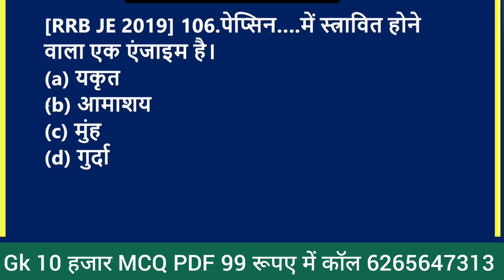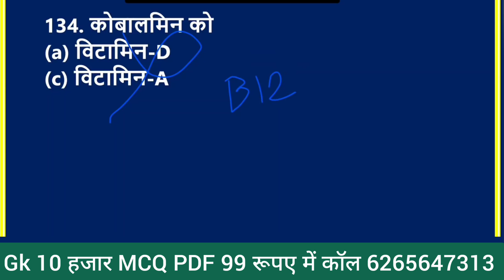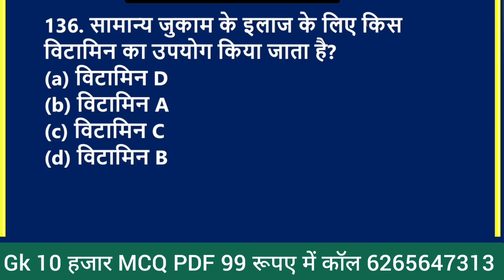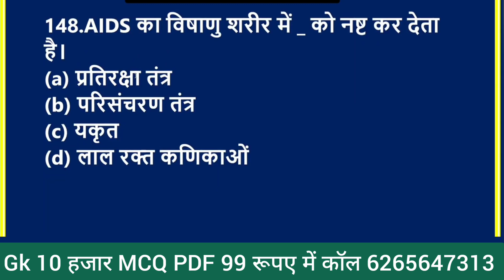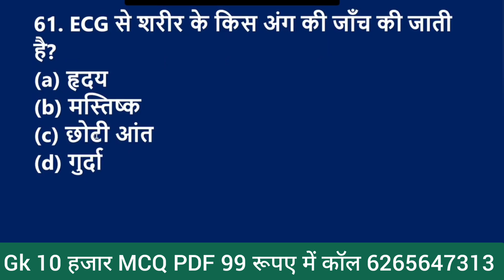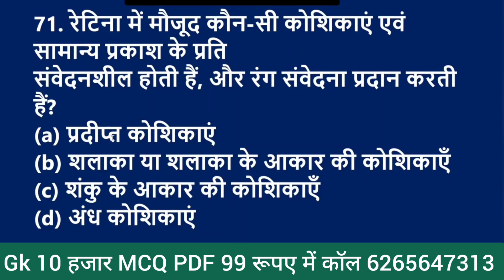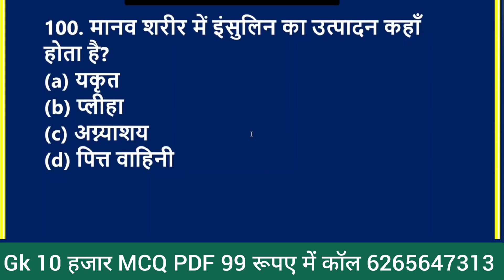1000 लुसेंट gk का सार पार्ट-1, बार बार एग्जाम में आये प्रश्न, 1000 lucent gk question answer mcq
1000 लुसेंट gk का सार पार्ट-1, बार बार एग्जाम में आये प्रश्न,  1000 lucent gk question answer mcq
gk
1000 gk questions in hindi, 1000 gk, 1000 gk gs, 1000 gk questions answers in hindi, 1000 lucent gk

general knowledge

gk question

india gk

gk gs

gk questions

 answers
one liner gk in hindi
general knowledge
india gk
gs
gk questions
1000 gk
Lucent gk
Speedy gk
General knowledge
General knowledge in hindi
Gk
Gs
Gk live
1000 gk prashn
Gk ke prashn uttar
G.k.
Gk class
Gk online
Gk questions
Samanya gyan
Samanya gyan ke prashn
Railway gk
जक